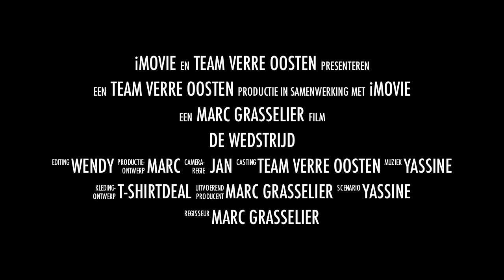team verre oosten trailer oud beijerland